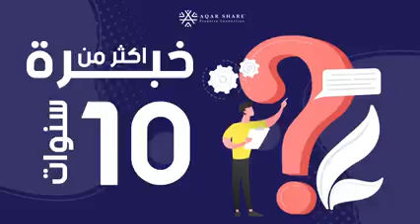تعليق صوتي لعقار شير _ موشن جرافيك _ Egyptian Arabic voice over for aqar share